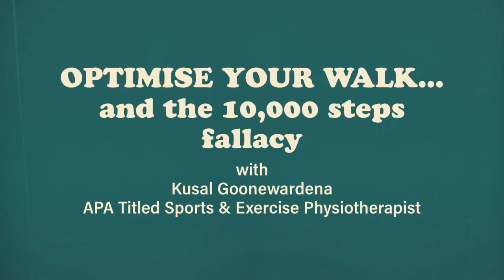How to optimise your walk (and the 10,000 steps fallacy!)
Kusal Goonewardena APA Titled Sports and Exercise Physiotherapist talks about getting the most out of your walk. He shares how the 10,000 steps per day had no scientific research behind it (it's actually one of the best marketing tools from the 1960's).

This content was created for Athlete Unleashed, Sri Lanka.

Kusal covered this in more detail on ABC
"Re-think your walk: top health tips for 2018"

His book '3 Minute Workouts' is based on the principles he discusses in this video.